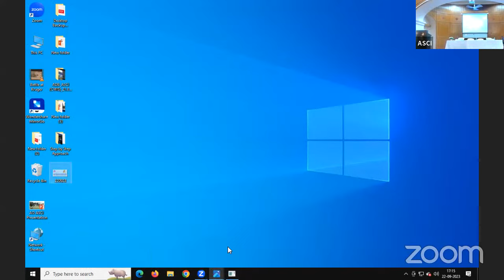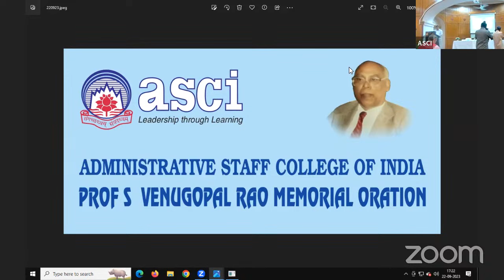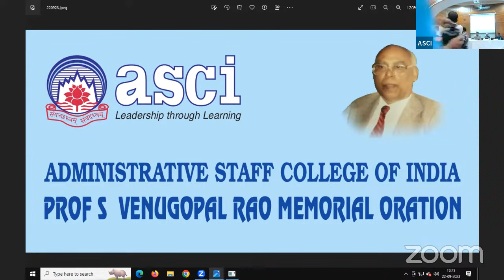Policing in a Changing Society: Challenges at Various Levels